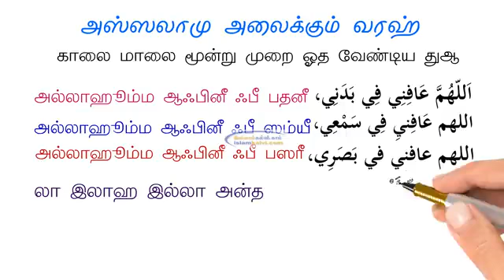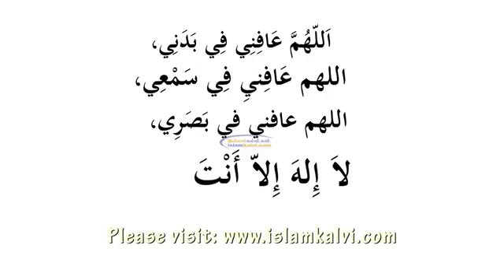Morning & Evening Dua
மனப்பாடம் செய்வோம் தினந்தோறும் ஓதும்
Must Memorize and recite daily InshaAllah